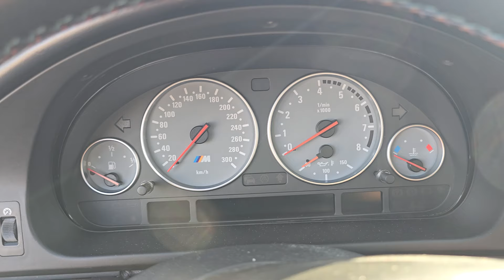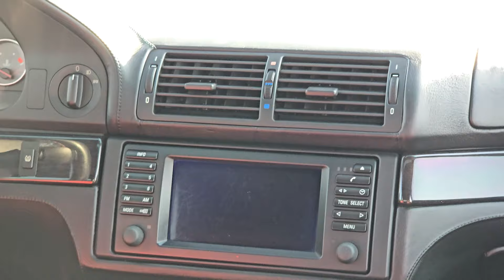BMW M5 E39